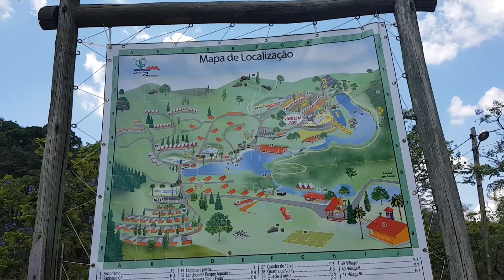Vlog no camping cabreuva